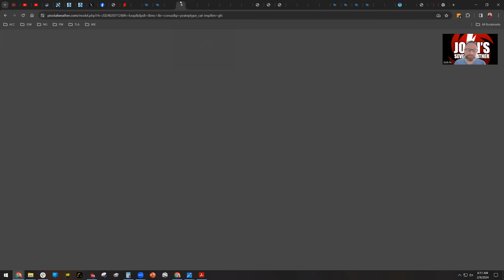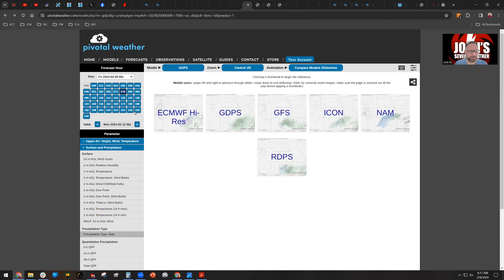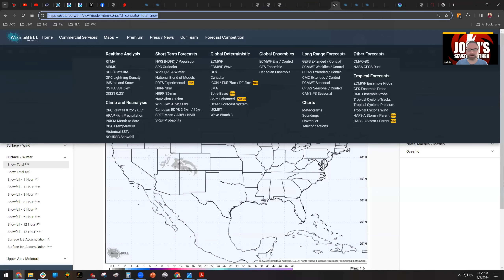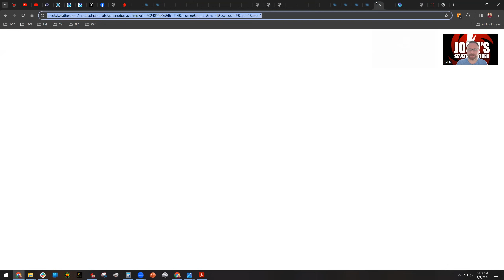MAJOR STORM to Bring Heavy Snow and Severe Weather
In this video, Josh tracks our next storm which is expected to bring heavy snow to the Rockies and Southern High Plains and parts of the Northeast and Atlantic Canada, as well as several rounds of heavy rain and severe weather across the South through next Monday night and early Tuesday.